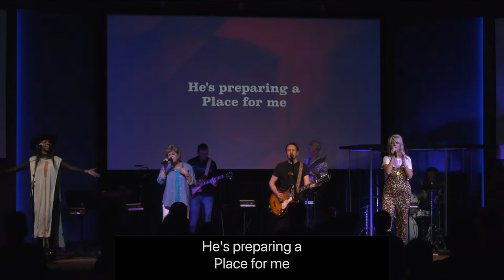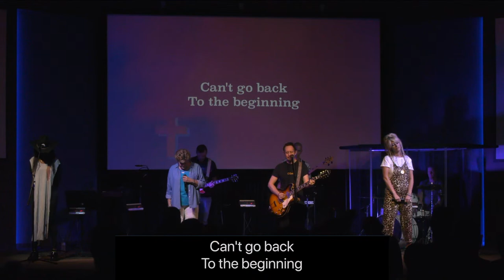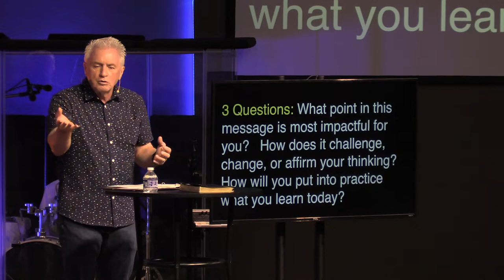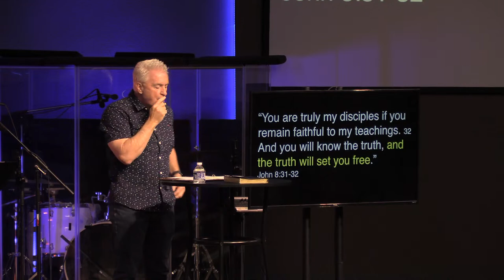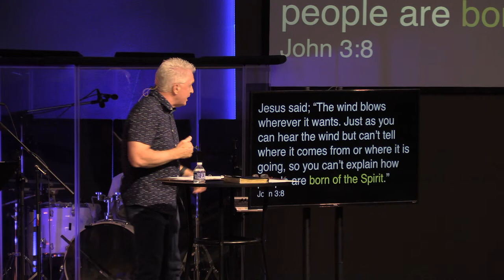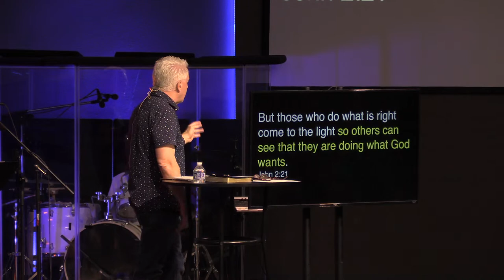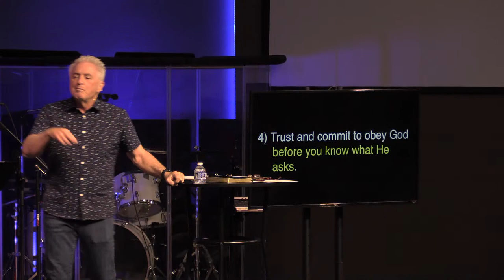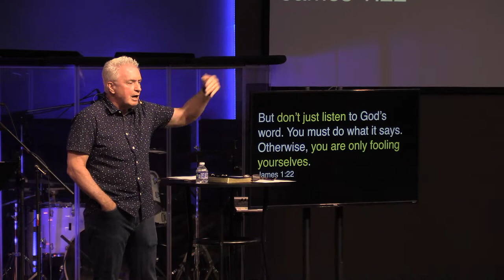Free To Listen To God | Series: Free Ride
Series: Free Ride
Free To Listen To God